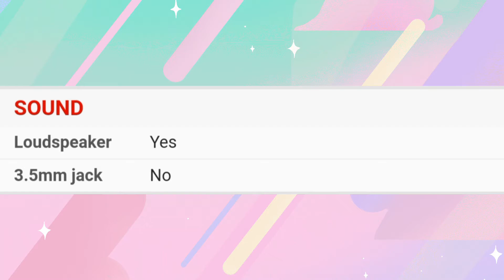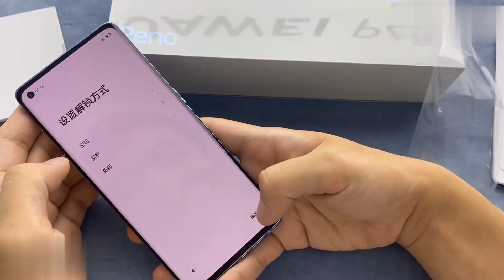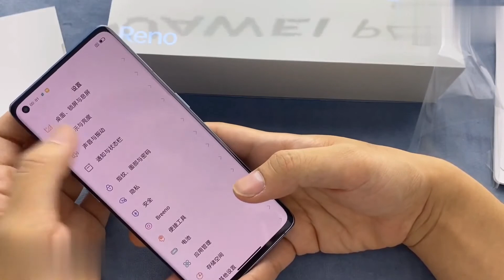Oppo Reno 6 Pro + (PLUS) UNBOXING VIDEO & FULL SPECIFICATION......